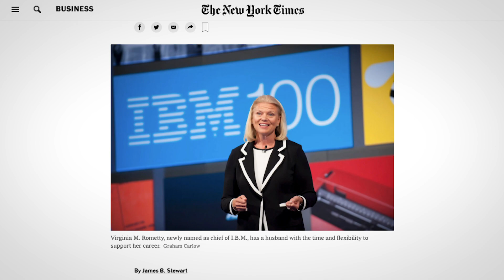Fmr. IBM CEO Rometty on Career, Advise to Young Women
Jan.18 -- Former International Business Machines Corp. Chief Executive Officer and Executive Chairman Ginni Rometty talks about her career at the company, what it meant to become the CEO, and her family. She also shares her advise to young women. She speaks on "Bloomberg Studio 1.0" with Emily Chang. (Excerpt of the full interview)